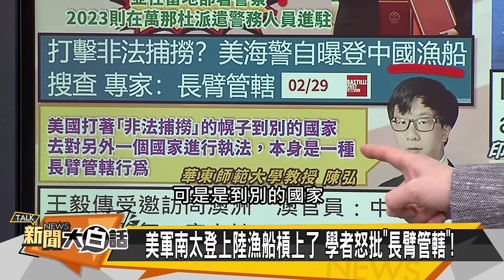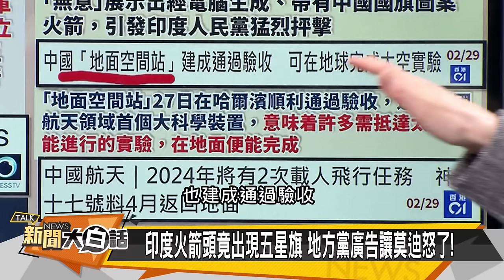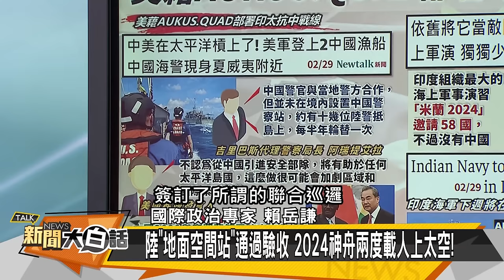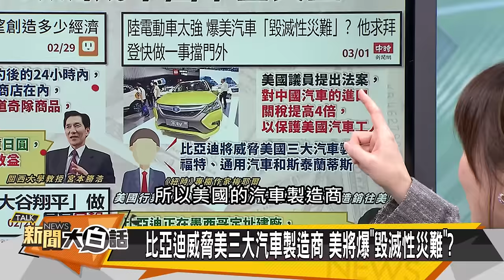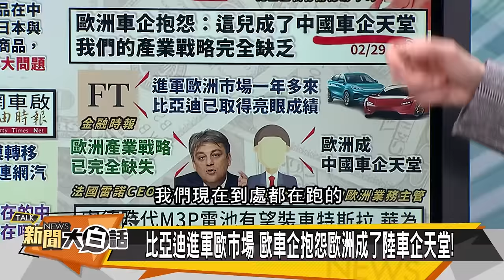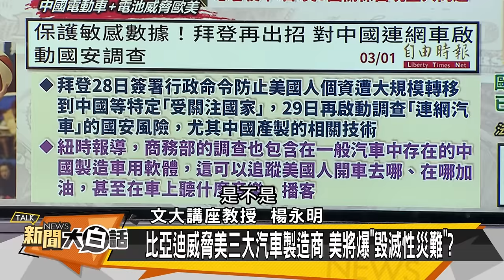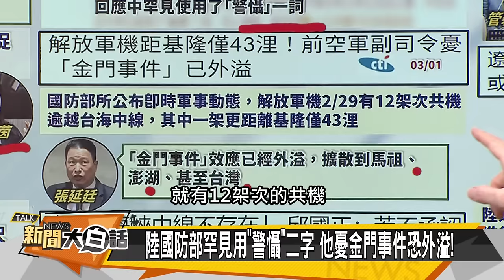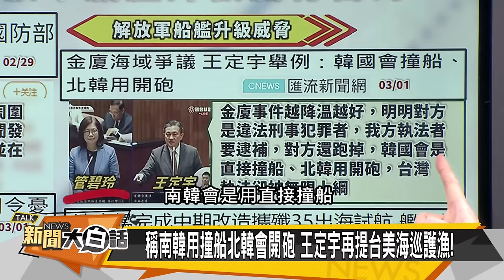[SUB]中美夏威夷險衝突 印度火箭掛五星旗？ 新聞大白話@tvbstalk 20240301 (字幕版)